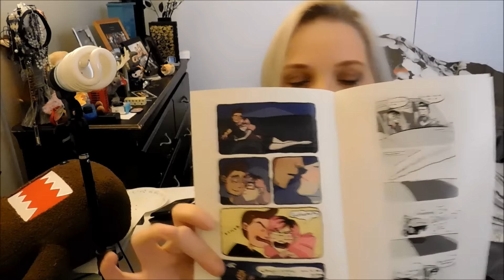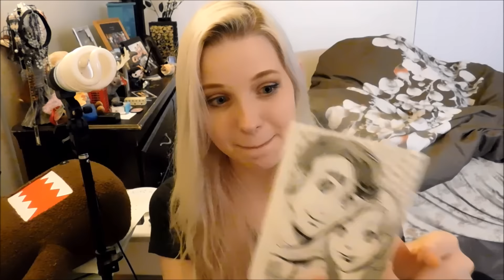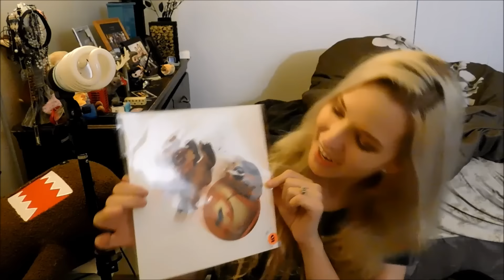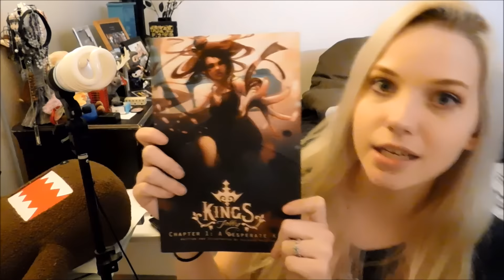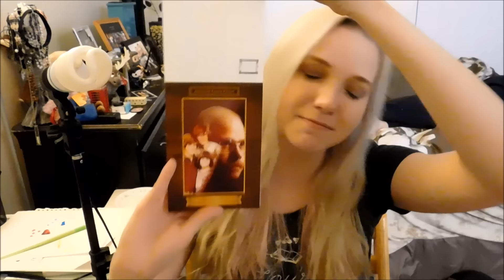Art Adventure Vlog | Otakon Vegas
I hope you guys enjoyed this little vlog from Otakon Vegas!

Sew it All Creations:

Bottivingelo Ear Cuffs: